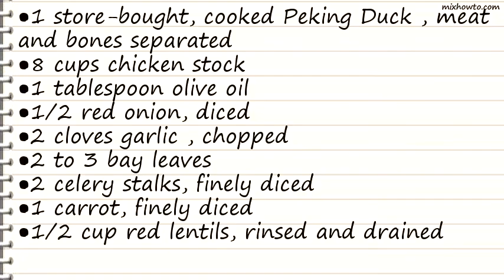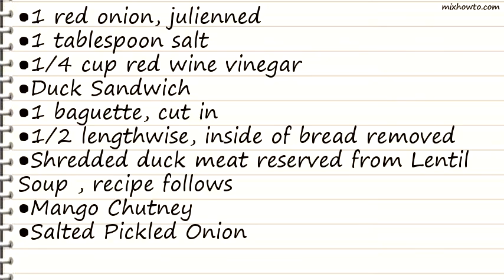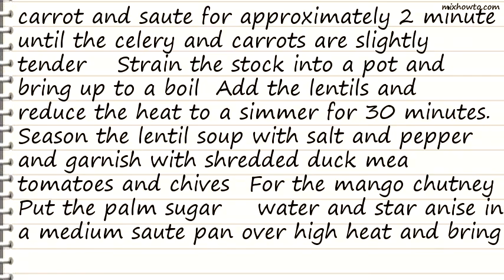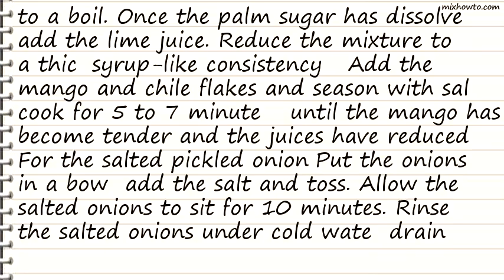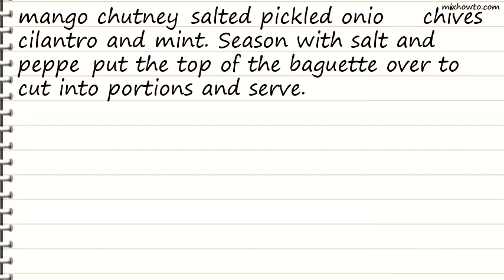Recipe Lentil Soup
INGREDIENTS:
●1 store-bought, cooked Peking Duck , meat and bones separated
●2 to 3 bay leaves
●2 celery stalks, finely diced
●1 carrot, finely diced
●1/2 cup red lentils, rinsed and drained
●3 plum tomatoes , seeded and diced
●Duck Sandwich with Mango Chutney and Salted Pickled Onions
●4 ounces palm sugar, broken into pieces or 1/4 cup each white sugar and brown sugar
●4 whole star anise
●Juice of 2 limes
●2 ripe mangos , peeled, pitted and diced
●1 teaspoon chile flakes
●1 red onion, julienned
●Duck Sandwich
●1 baguette, cut in
●1/2 lengthwise, inside of bread removed
●Shredded duck meat reserved from Lentil Soup , recipe follows
●Mango Chutney
●Salted Pickled Onion
●1/2 bunch fresh chives, cut into 1/2-inch pieces
●1 cup fresh cilantro leaves
●1/2 cup fresh mint leaves